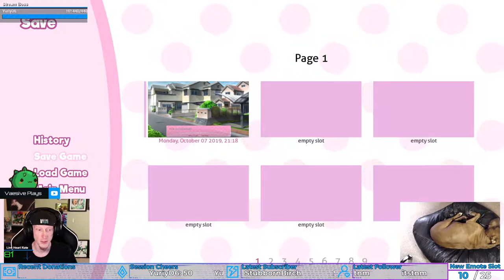Confessions of Love | Doki Doki Literature Club! #17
and a BIG nope!